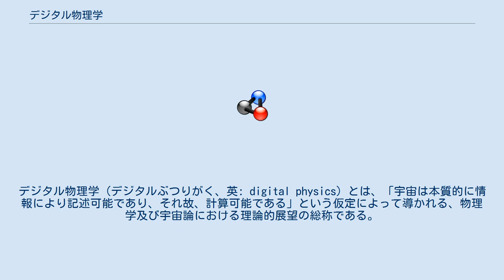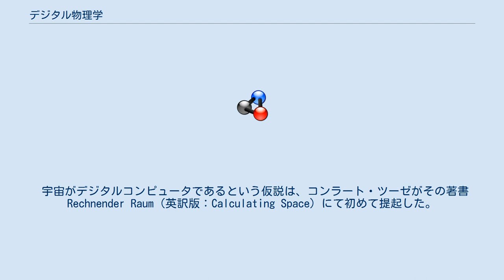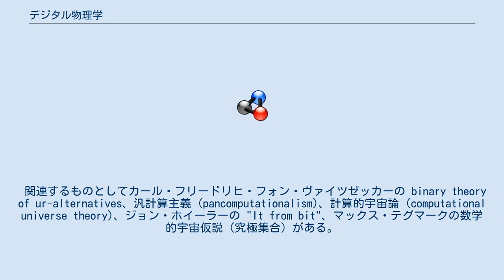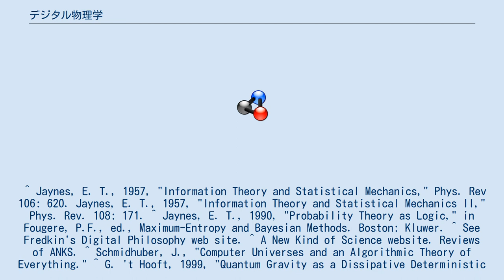デジタル物理学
デジタル物理学（デジタルぶつりがく、英: digital physics）とは、「宇宙は本質的に情報により記述可能であり、それ故、計算可能である」という仮定によって導かれる、物理学及び宇宙論における理論的展望の総称である。
このような仮定を立てるとき、宇宙は、コンピュータプログラムの出力、あるいはある種の巨大なデジタル計算デバイスとして理解される。
 デジタル物理学は、以下の一つ以上の仮説を基礎としている。
なお、記載の順番はその主張の強さを示す。
 すべてのコンピュータは情報理論、統計(熱)力学および量子力学の原理と明白な整合性がとれていなければならない。
これら分野の基本的な結びつきは1957年にEdwin Jaynesにより2つの論文により提起された。
さらに、Jaynesは確率論を「一般化されたアリストテレスの論理学」として解釈しなおした。
この視点は、古典論理やそれと等価なブール代数の論理演算を実装するよう設計されたデジタルコンピュータと基礎物理学を結びつけるのに都合がよい。
 宇宙がデジタルコンピュータであるという仮説は、コンラート・ツーゼがその著書Rechnender Raum（英訳版：Calculating Space）にて初めて提起した。
デジタル物理学という用語は最初にエドワード・フレドキンが使ったが、彼はのちにデジタル哲学という用語のほうを好むようになった。
宇宙は巨大なコンピュータであるとする人物には、スティーブン・ウルフラム、Juergen Schmidhuber、ノーベル賞受賞者の ヘーラルト・トホーフトがいる。
これら著者らは、量子力学の確率論的性質は計算可能性とは必ずしも非整合ではないと考えている。
量子版のデジタル物理学は最近セス・ロイド、デイヴィッド・ドイッチュ、Paola Zizziにより提案されている。
 関連するものとしてカール・フリードリヒ・フォン・ヴァイツゼッカーの binary theory of ur-alternatives、汎計算主義 (pancomputationalism)、計算的宇宙論 (computational universe theory)、ジョン・ホイーラーの "It from bit"、マックス・テグマークの数学的宇宙仮説（究極集合）がある。
 ^ Jaynes, E. T., 1957, "Information Theory and Statistical Mechanics," Phys. Rev 106: 620. Jaynes, E. T., 1957, "Information Theory and Statistical Mechanics II," Phys. Rev. 108: 171. ^ Jaynes, E. T., 1990, "Probability Theory as Logic," in Fougere, P.F., ed., Maximum-Entropy and Bayesian Methods. Boston: Kluwer. ^ See Fredkin's Digital Philosophy web site. ^ A New Kind of Science website. Reviews of ANKS. ^ Schmidhuber, J., "Computer Universes and an Algorithmic Theory of Everything." ^ G. 't Hooft, 1999, "Quantum Gravity as a Dissipative Deterministic System," Class. Quant. Grav. 16: 3263-79. arXiv:gr-qc/9903084 ^ Lloyd, S., "The Computational Universe: Quantum gravity from quantum computation." arXiv:quant-ph/0501135 ^ Zizzi, P. - Spacetime at the Planck Scale: The Quantum Computer View." arXiv:gr-qc/0304032